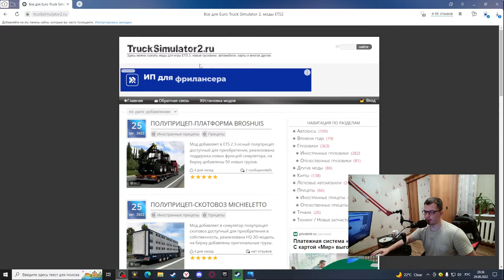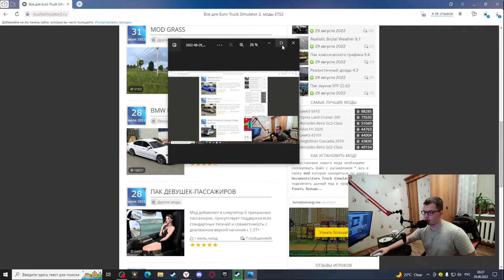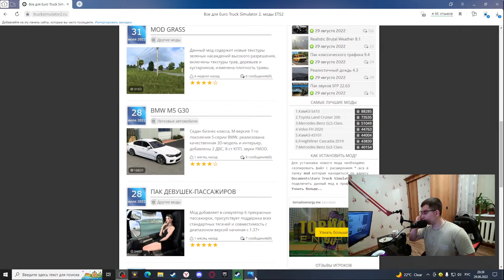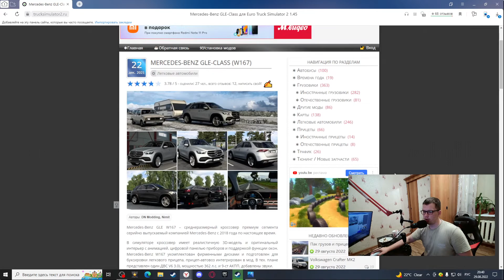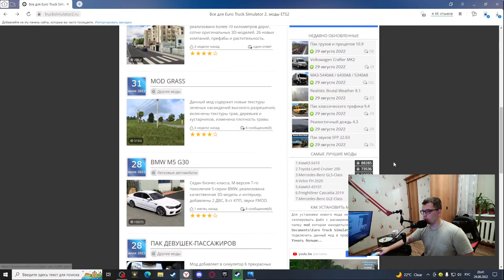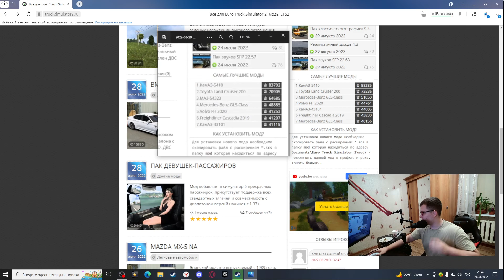САМЫЕ ЛУЧШИЕ МОДЫ ПОД СКАЧИВАНИЮ / ИЗМЕНЕНИЕ